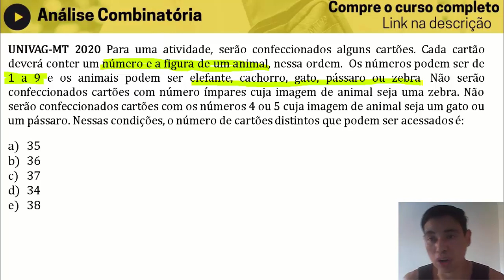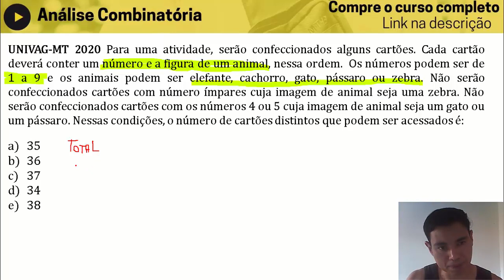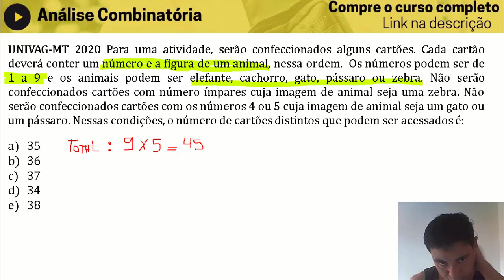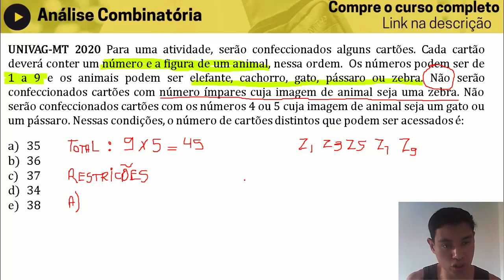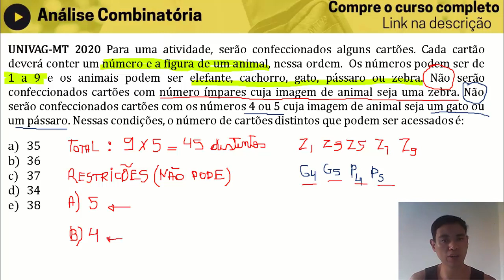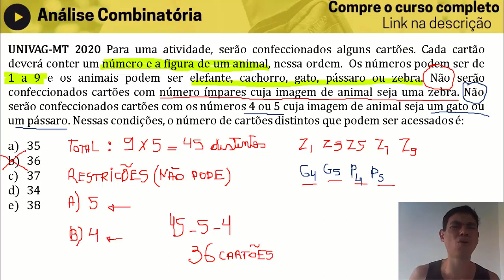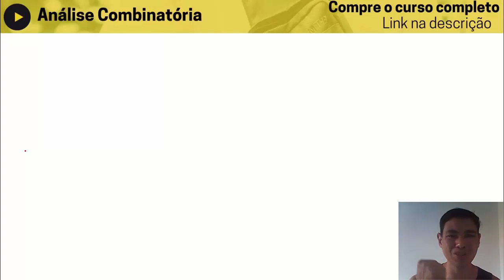UNIVAG-MT 2020 Para uma atividade, serão confecciona ANÁLISE COMBINATÓRIA Professor Euler Matemática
Lista de Exercícios - Análise Combinatória

UNIVAG-MT 2020 Para uma atividade, serão confeccionados alguns cartões. Cada cartão deverá conter um número e a figura de um animal, nessa ordem.  Os números podem ser de 1 a 9 e os animais podem ser elefante, cachorro, gato, pássaro ou zebra. Não serão confeccionados cartões com número ímpares cuja imagem de animal seja uma zebra. Não serão confeccionados cartões com os números 4 ou 5 cuja imagem de animal seja um gato ou um pássaro. Nessas condições, o número de cartões distintos que podem ser acessados é:
a) 240
b) 160
c) 96
d) 24
e) 16

😎 CONTEÚDO:
Análise combinatória pode parecer difícil. Mas não é. Tem que seguir as dicas. E eu te passso devagarzinho nos vários vídeos aqui do canal.
É importante saber como resolver o fatorial e o princípio fundamental da contagem. Já domina essa parte? ótimo. Agora vc precisa assistir esse vídeo até o final e compreender o que significa quando as questões dizem: ""FICAM SEMPRE JUNTOS" "FICAM SEMPRE JUNTAS"
É um macete simples mas incrível para vc acertar todas as suas questões de prova e vestibulares.

Eu te ensino de um jeito rápido e fácil na vídeo-aula. kkkk.
Aproveite os vários exercícios exemplos que fiz para vc aprender de uma vez por todas esse conteúdo tão importante da matemática.